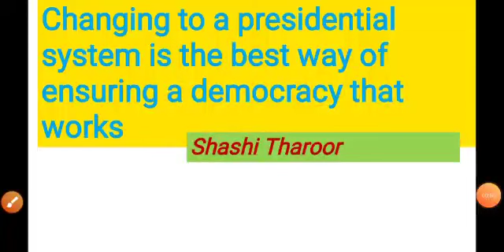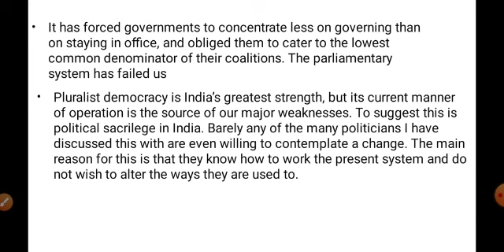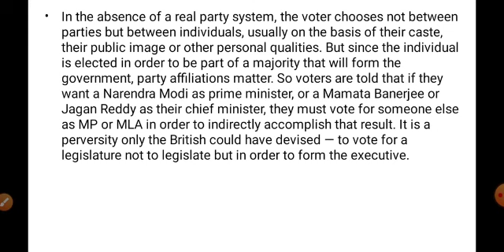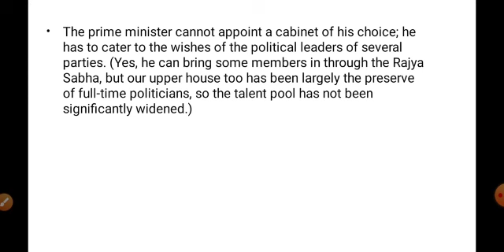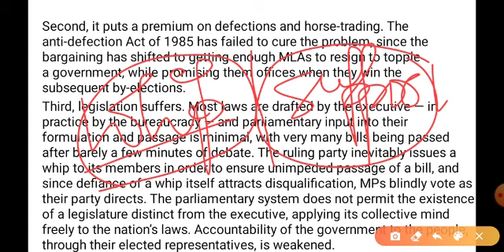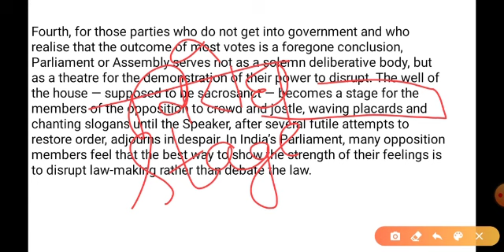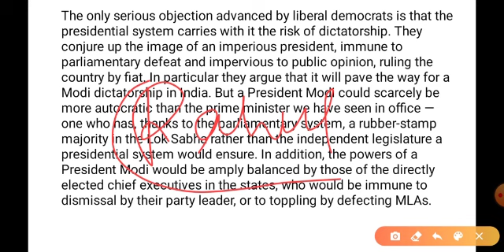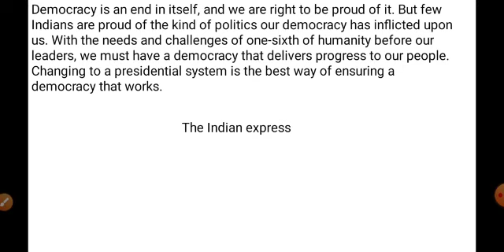Presidential system in a democracy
Shashi Tharoor tells the role of presidential system and it's importance.